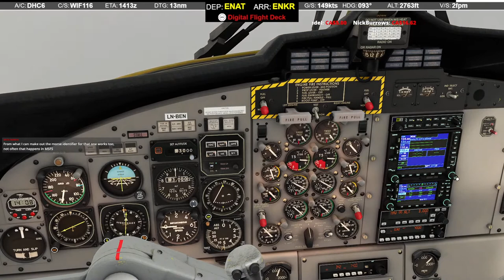Tour of Norway | Alta (ENAT) to Kirkenes (ENKR) | DHC-6 Twin Otter | Multiplayer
A tour of Scandinavia going South to North visiting airports that range from International airports to fields that see just a couple of flights a day. Fly along the coast and keep an eye out and you might be lucky enough to see the Northern Lights.

System Specs:
Mem - 64Gb (3200Mhz)
Logitech G Pro Rudder Pedals